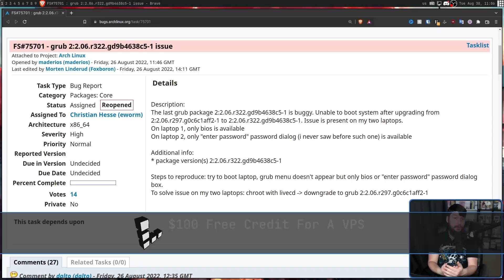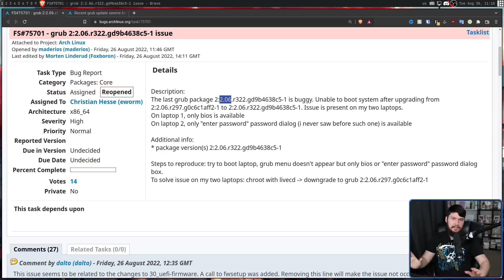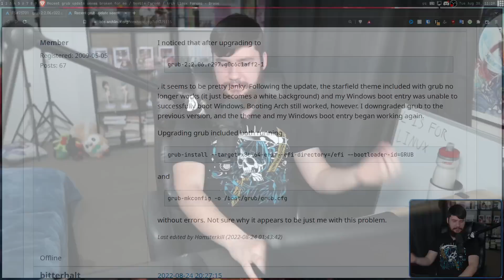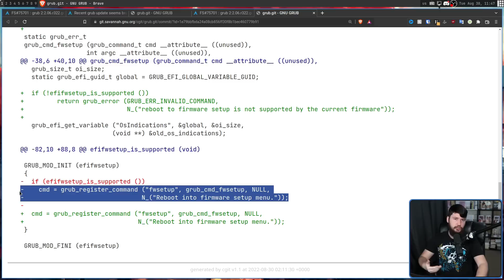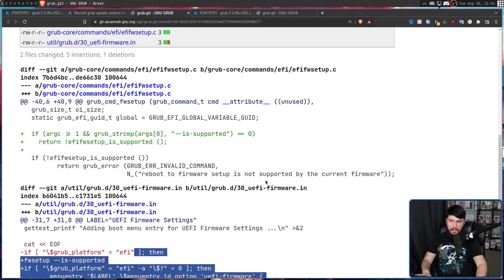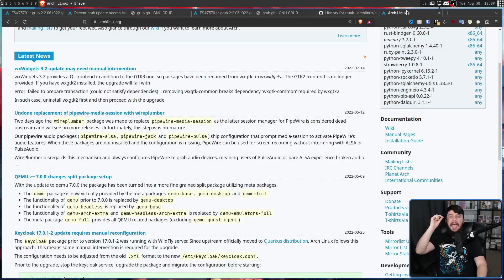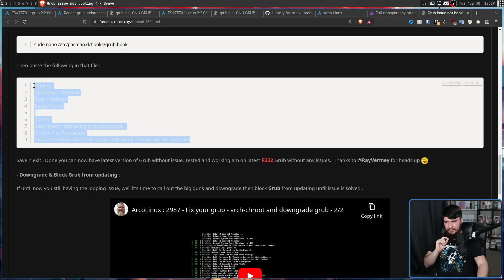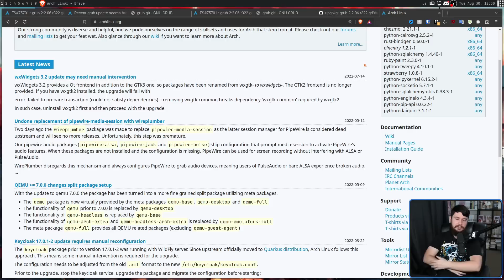GRUB Broke My Arch Linux Installation!!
First we had GRUB completely break on Fedora Silverblue ruining update functionality and now we have GRUB causing boot loops and dropping users directly into there UEFI with no ability to load Linux, what a fun time.

Credits
🎨 Channel Art:
Profile Picture: